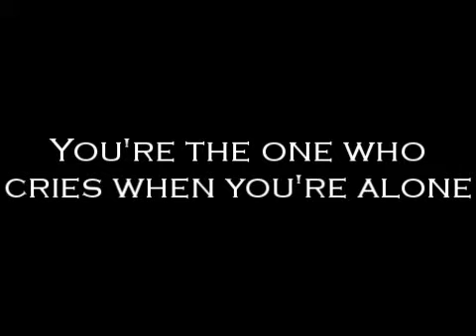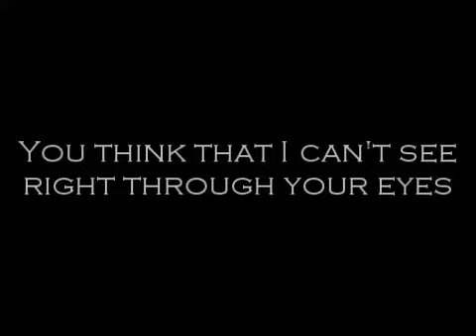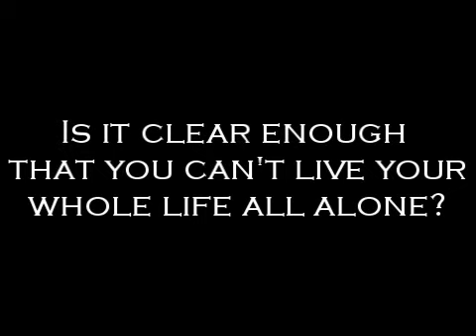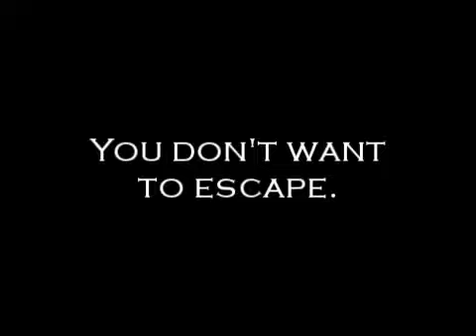Evanescence - Where Will You Go? [Lyrics]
You're too important for anyone
You play the role of all you long to be
But I, I know who you really are
You're the one who cries when you're alone

[Chorus:]
But where will you go
With no one left to save you from yourself

You think that I can't see right through your eyes
Scared to death to face reality
No one seems to hear your hidden cries
You're left to face yourself alone

[Chorus:]
But where will you go (where will you go)
The truth
I realize you're afraid (I realize)
But you can't abandon everyone
You can't escape
You don't want to escape

I'm so sick of speaking words that no one understands
Is it clear enough that you can't live your whole life all alone?
I can hear you in a whisper
But you can't even hear me screaming

[Chorus:]
Where will you go (where will you go)
The truth
But you can't reject the whole world
You can't escape
You won't escape
You can't escape